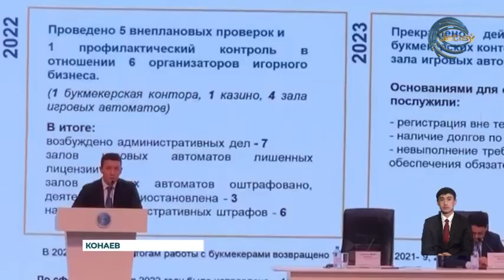Вице-министр туризма и спорта провел отчетную встречу с населением Алматинской области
Вице-министр туризма и спорта Мирас Тулебаев провел отчетную встречу с населением Алматинской области. Пообщаться со столичным гостем также пришли общественники, журналисты, представители федераций по разным видам спорта и турбизнеса, прославленные атлеты Алматинской области и депутаты маслихата. Заместитель главы министерства выступил перед собравшимися с докладом, в котором рассказал о текущей деятельности ведомства. По его словам, в Алматинской области по итогам 2023 года было обслужено порядка 408-ми тысяч туристов, таким образом регион вошёл в ТОП-5 лидеров по стране. А в текущем году в Алматинской области особое внимание уделяется инвестиционным проектам.